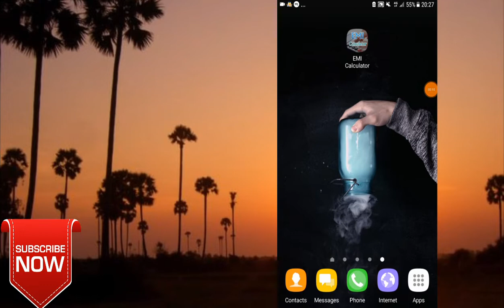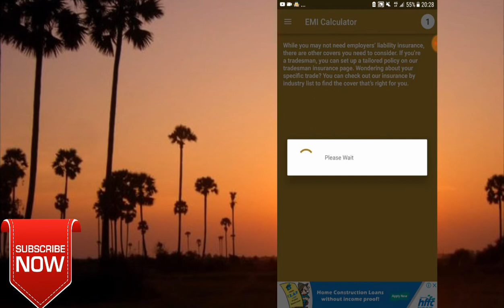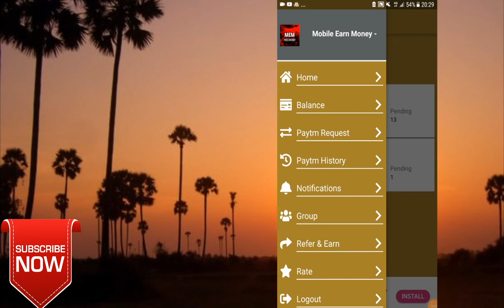Daily Payout 8+8+8 Rupees || EMI Calculator App || Paytm Cash-Tamil.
Hi Friends. ,

Ref.code- 101010

Ref.code- 101010

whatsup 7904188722